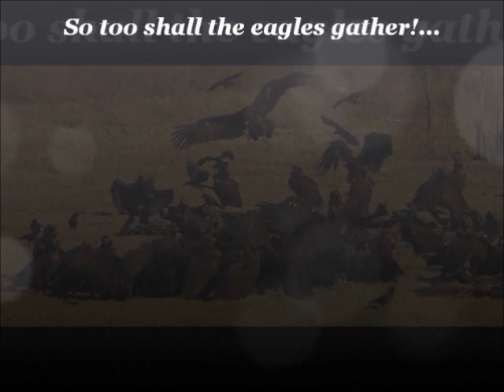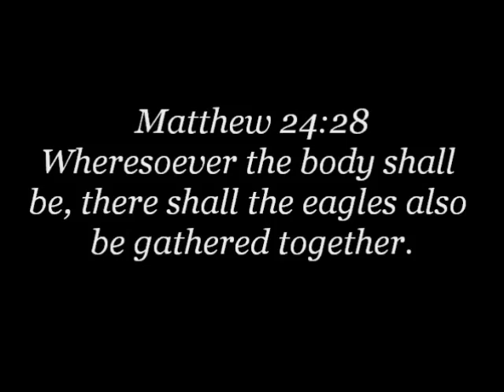TradCatKnight Radio: "Modernist Rome "Recognizes" Neo-SSPX in Argentina"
Talk given 4/13/2015, The Resistance

Thank you to the Coon Family and Carole Quines for your recent donations!
Your special intentions are mine...

In this talk I cover how it is "not a good thing" to be called
"catholic" from modernist Rome who does not even have
the proper understanding of what it is to be a real catholic.
You are seeing the pseudo-traditionalist propaganda building
up all over the Internet (Rorate, Remnant, DICI, etc) as if this
were actually a good thing!
The NEW position change of the Neo-SSPX has watered down
"heresy" into mere "mistakes & errors" which now gives them an opportunity
to try and climb back over the fence into ConciliarVille and try and "appear"
"catholic".
In short, the Conciliar definition of "Catholic" is not Catholic and yet they say the Neo-SSPX are "Catholic? What does that say about the Neo-SSPX?

Fr. Paul Kramer (Response to this breaking news):
There is nothing "normal" about coming into communion with, and under obedience to Bergoglio's Newchurch. Bergoglio is the spearhead of the apostasy. By aligning itself with heretical Conciliar Rome, the SSPX will not be"integrated fully into the Church", but will be going out of communion with the Catholic Church and into communion with Newchurch. The bonds of communion are 1) faith, 2) worship, and 3) ecclesiastical governance. The Conciliar Church breaks the first by teaching heresy; the second by replacing the "rite handed down" (Council of Constance Sess.39) with a new rite, and the third by enforcing its schismatic rites and false doctrines. It is not those who remain in communion with Catholicism by adhering to Tradition who "stay outside the Church thinking they have created something better"; it is Conciliar Rome that created the innovations in doctrine and liturgy, thereby breaking communion with Catholicism and creating a new religion. The SSPX does not need to seek to become "integrated fully into the Church" -- under Archbishop Lefebvre it remained fully integrated in the Church. It is Bergoglio Newchurch that needs to be brought back into communion with Catholicism, and thus become integrated fully into the Church.

Further points made by Fr. Kramer:
In order to gain state recognition, they had to officially place themselves into full obedience and communion with the conciliar church.
They had to become an ASSOCIATION OF DIOCESAN RIGHT in order to gain state recognition. That means they had to first apply to the conciliar hierarchy and be accepted into communion and obedience with the Conciliar Church in order to gain the juridical status of Assocastion of Diocesan Right.

The fact remains, the Archbishop had to disobey, and get "suspended" and "excommunicated" after becoming an institute of diocesan right. Now, Fellay's crew in Argentina must obey or get "suspended" or "excommunicated".

The SSPX in Argentina is now beholden to the heretics, and at the mercy of the heretics, and juridically in obedience to the heretics.
Obedience to heretical and schismatic Conciliar Rome is not in the bylaws of any Catholic religious order.Archbishop Lefebvre had the reasonable expectation in 1971 that the bishops under whose authority the SSPX would be erected, would allow them to function as a fully Catholic and traditional organization. Rome applied the pressure and Mgr. Lefebvre disobeyed. That same reasonable expectation of 1971 simply does not exist today in 2015. To say that the situation today is the same is sheer lunacy.
The Neo-SSPX no longer preaches the hard line of Tradition of Mgr. Lefebvre, but the line of lesst resistance of Maximillian Krah. If they revert to the Lefebvre line, they will be deprived of their status as an association of diocesan right, and lose their newly gained conciliar respectability.
You are not Catholics any longer when you place yourselves in obedience and full communion with an apostate entity like Bergoglio's Rome.
Q. Why do you bow down before the image of the beast?A. Oh, I don't really worship him -- I just did it so I could get a visa.
Let's become Protestants so we can convert the Protties to Catholicism !!They had to become an Association of Diocesan Right in order to gain the legal status they acquired; just like Catholics in China must affiliate with the Patriotic Association to gain legal recognition. Their MOTIVE may be to get visas, but what good is it to get visas if they must sell their souls to get them?

Latest Neo-SSPX  News:
SSPX Partnering With Company Aligned with Planned Parenthood